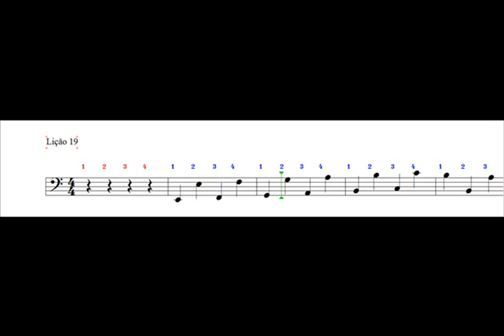Lição 19 Clave de Fá